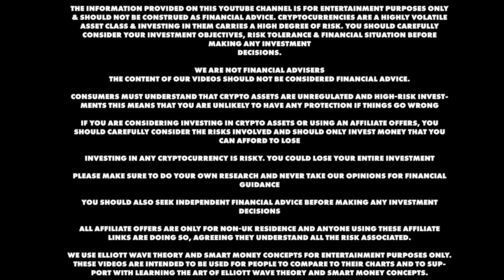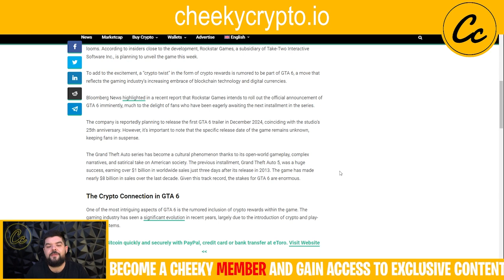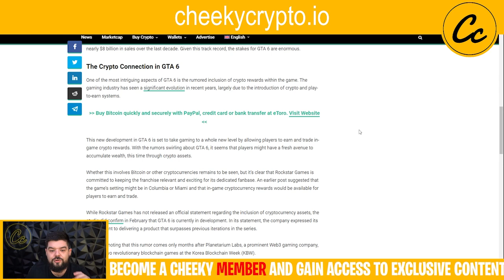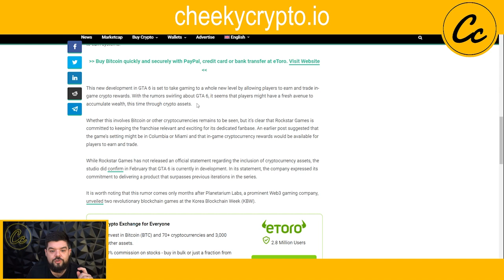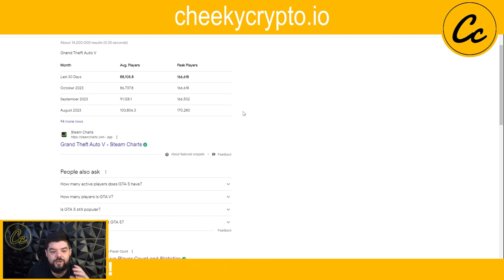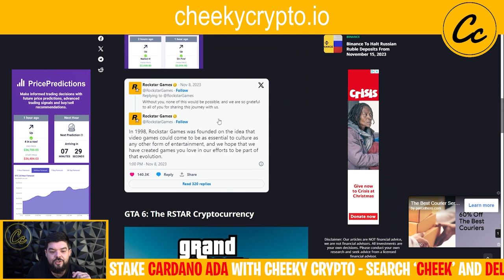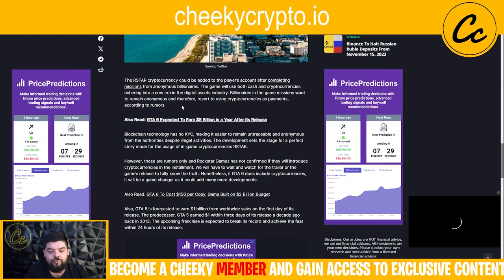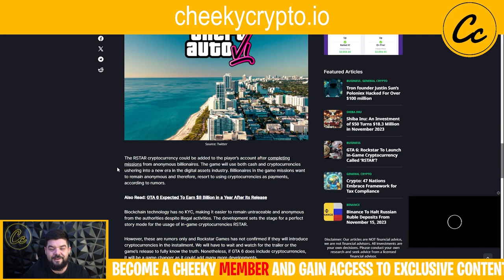GTA VI: THIS COULD BE HUGE FOR CRYPTO!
Hardware Wallets:
 Protect Your Crypto in Cold Storage: